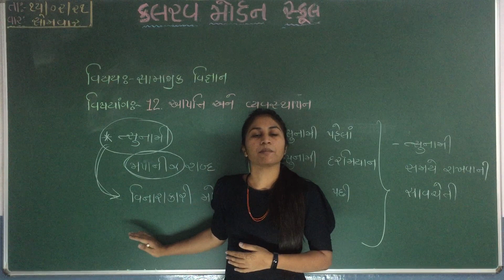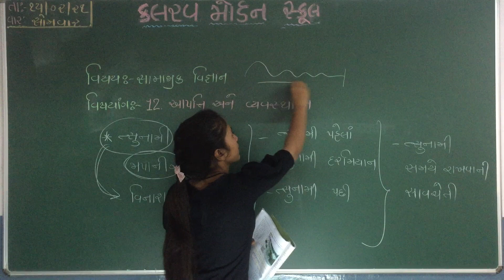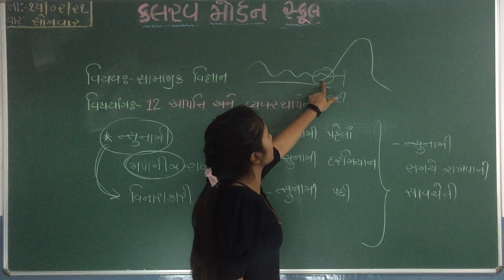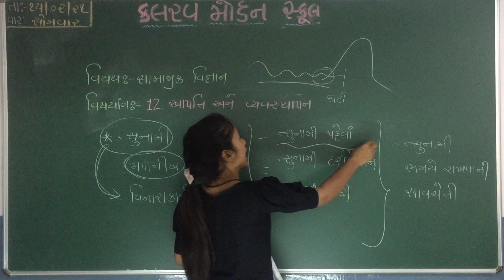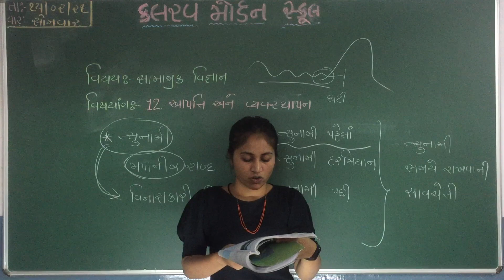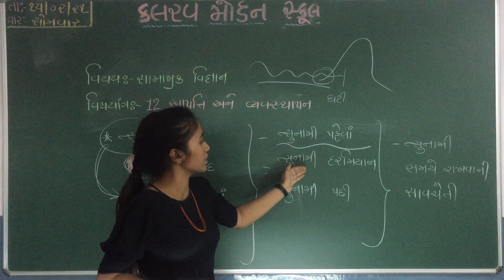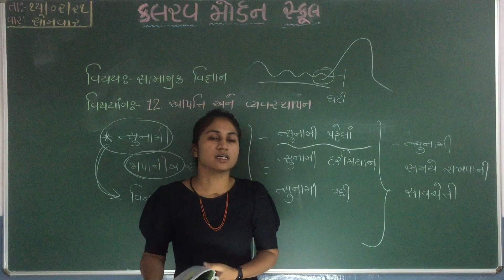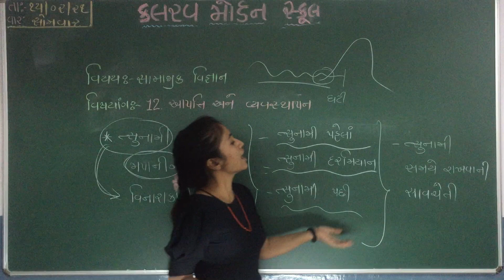std 7 social science 15 02 21